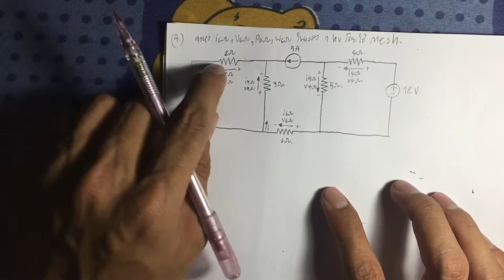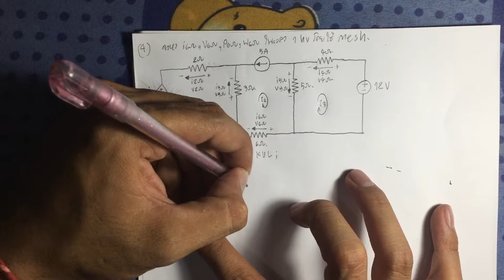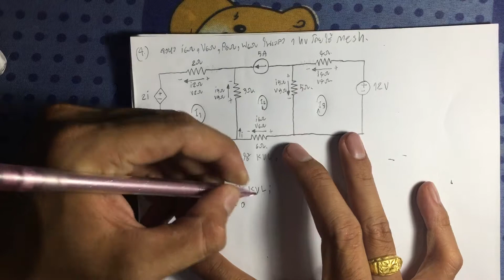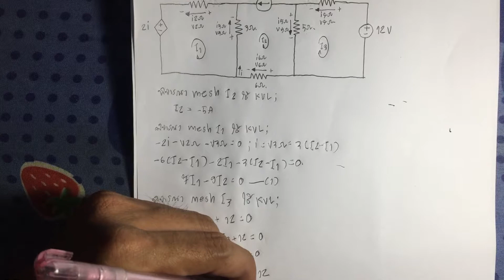การยุบวงจรหลายแหล่งจ่ายวิธี Mesh